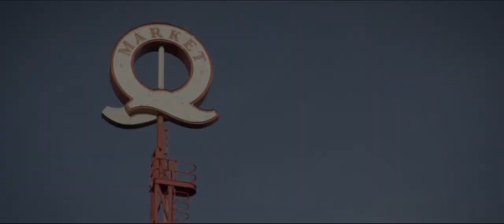Green Leaf Commercial